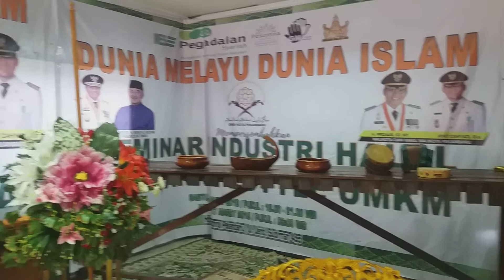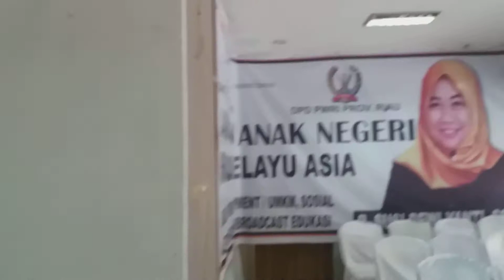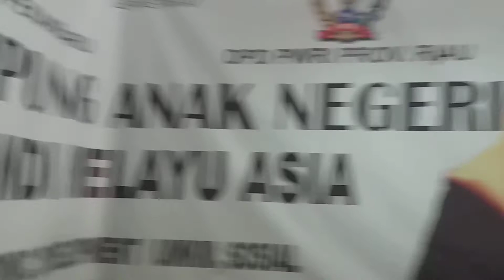Studio 2 tvmelayu